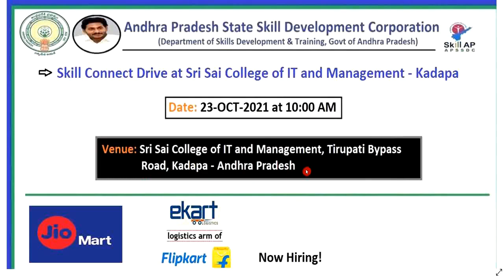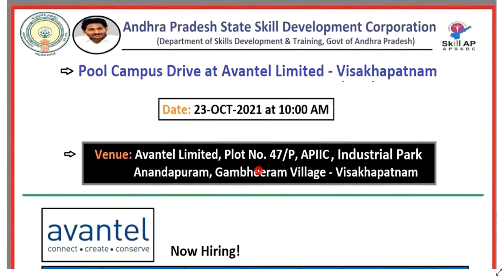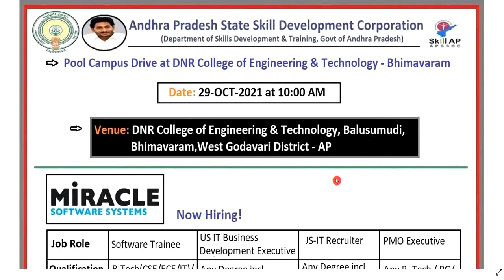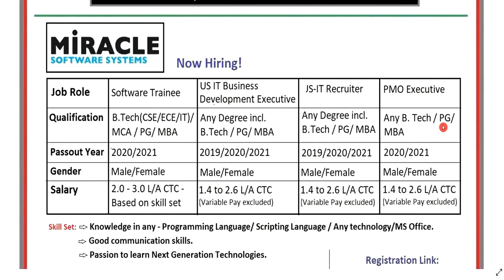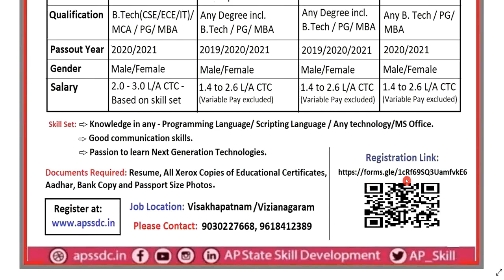apssdc jobs notification 2021|| apssdc recruitment 2021||NO fee|| No experience